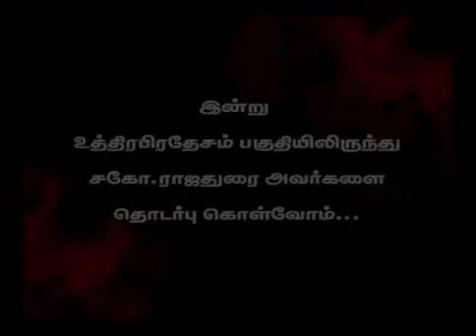Iruthi Kattalai Bro RajaDhurai